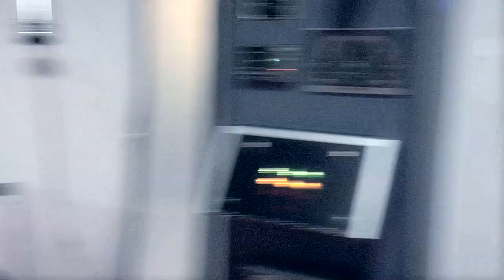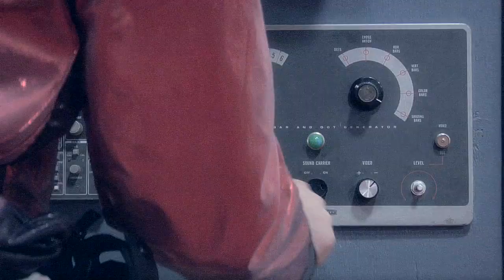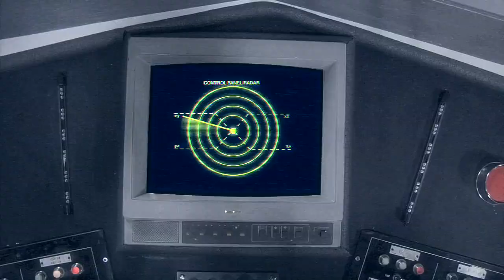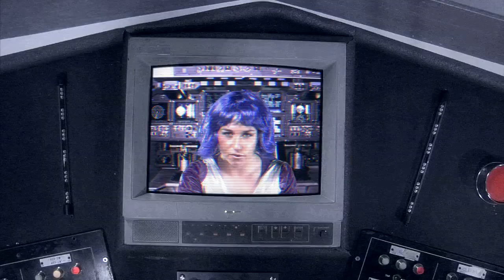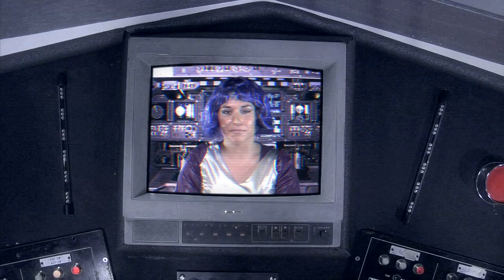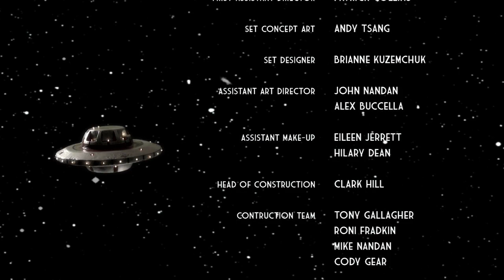Captain Coulier Space Explorer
An aloof Canadian Captain becomes restless and argumentative with his focused crew, as they wander aimlessly in space.